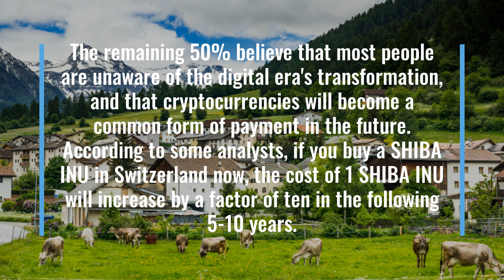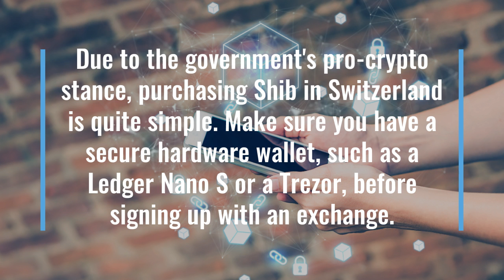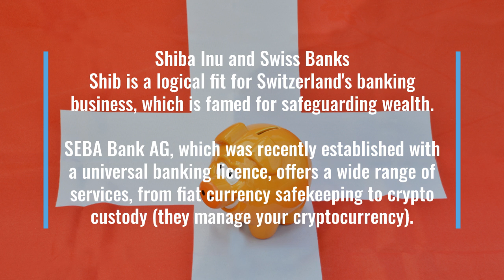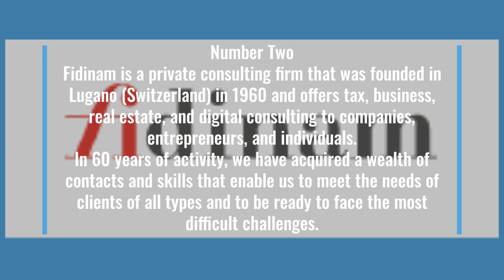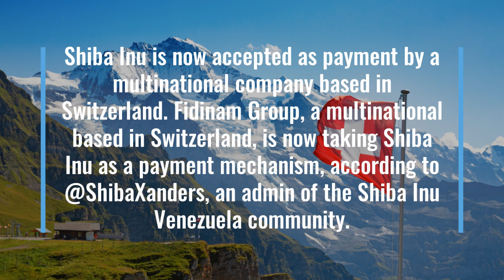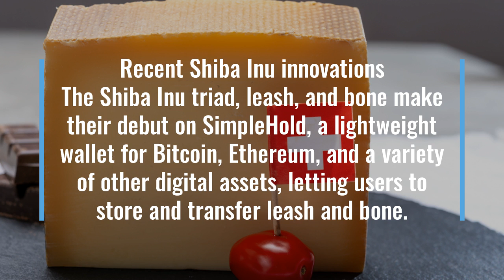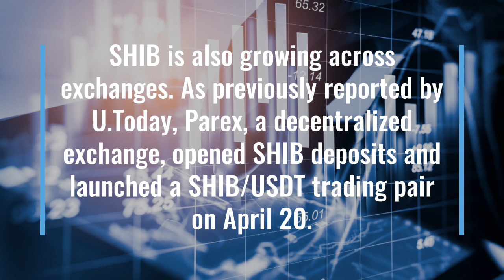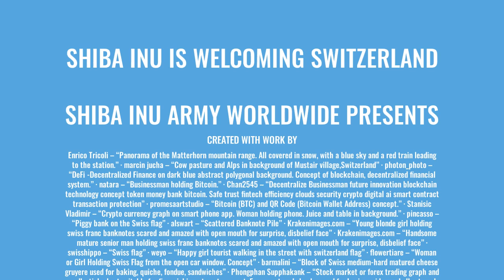WELCOME SHIBA INU TO SWITZERLAND, NOW SUPPORTS & LISTED SHIB ON MAJOR CRYPTO EXCHANGES NATIONWIDE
Customers could use Shiba Inu (SHIB) as a payment method at Fidinam in Switzerland and Porsche Towson in Baltimore.

Fidinam, a multinational consulting firm based in Switzerland, has accepted the popular meme coin Shiba Inu as a payment mechanism. According to reports, Baltimore's sole premium Porsche facility — Porsche Towson – has joined with BitPay to accept a variety of cryptocurrencies as payment, including SHIB.

In the cryptocurrency world, the so-called Dogecoin-killer continues to create headlines. The Swiss consultant business Fidinam now permits settlements in SHIB, according to the admin of the Shiba Inu Venezuela community - @ShibaXanders. Despite having its headquarters in Switzerland, the organization has operations in a number of nations, including the United States, the United Kingdom, Germany, Austria, and others.